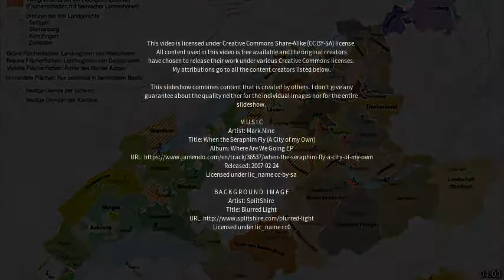Best places to visit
Best places to visit - Seeland (Germany) Best places to visit - Slideshows from all over the world - City trips, nature pictures, etc.